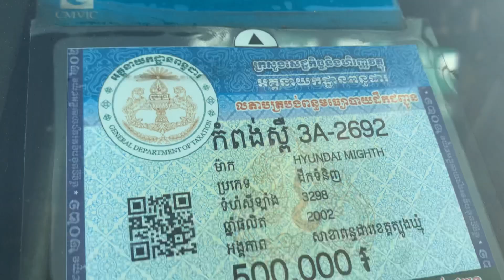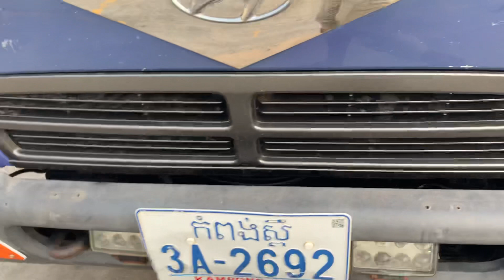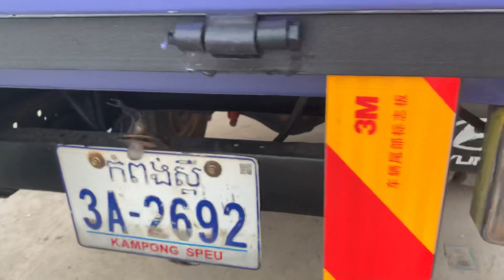ឡានលក់ 2.5តោនMightyII/ឆ្នាំ02/តំល13,800$,បាតសាក់សុីស្អាត,ម៉ាសុីនធំTel:017/010 82 62 12,088 94 14 644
ឡានលក់ 2.5តោន Mighty II/ឆ្នាំ02/តំល13,800$,បាតសាក់សុីស្អាត,ម៉ាសុីនធំប្រអប់ធំ, ប៉ុង5តោនTel:017/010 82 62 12,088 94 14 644

ចុចលើអក្សរខាងក្រោម​ដើម្បីមើលឡាន​​​ល្អៗ ធូៗថ្លៃ